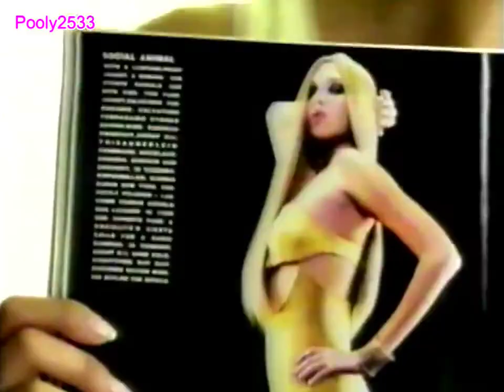Sunsilk Extra Strength for Long Hair "Heart Melt" 30s - Thailand, 2001